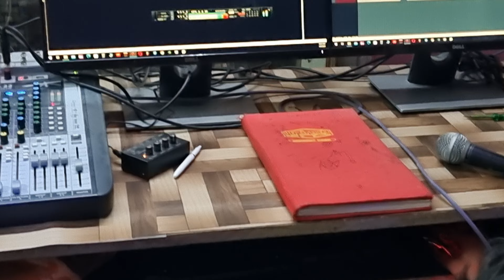नई ट्रेक लगा गोलू भाई आज ☺️ कमलेश सिनोलि 👌 new Treck पर रिकॉडिंग बेतरीन कलाकार 👌 Golu Rawal Studio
mayur studio dei new recording

Singer _Kamlesh Sinoli

Kamlesh Sinoli New dj song 2022